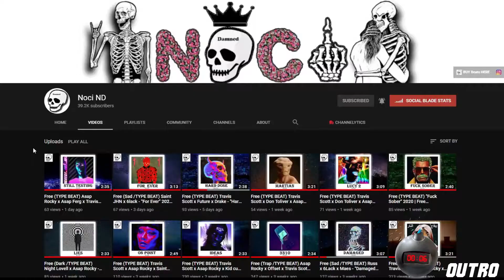Free ( TYPE BEAT ) Travis Scott x Drake - "AstroCar" 2021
Loong OUTRO at 02:27 outro

00:03 verse 1
00:27 chourse 1
00:51 verse 2
01:15 chourse 2
01:39 bridge
02:03 chourse 3
02:27 outro